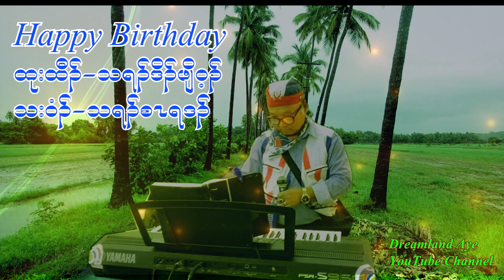Karen song Happy Birthday 12